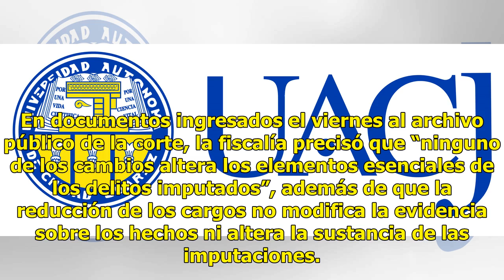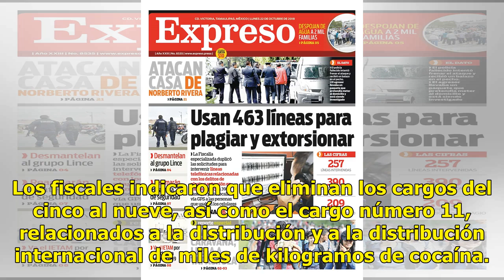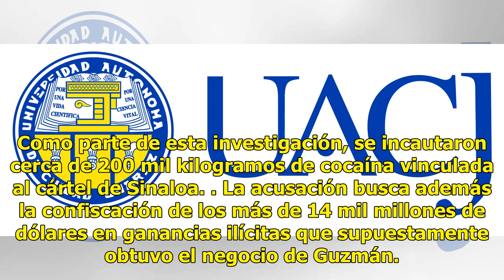Eliminan seis cargos contra “El Chapo”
El juicio del capo comenzará el día 5 de noviembre NUEVA YORK (Notimex).— A fin de agilizar el caso, fiscales del distrito este de Nueva York decidieron eliminar seis de los 17 cargos que enfrenta Joaquín “El Chapo” Guzmán, acusado de tráfico de drogas y lavado de dinero, en un juicio programado par...